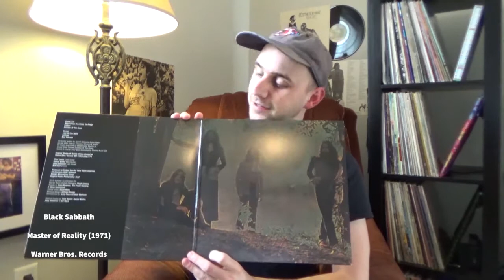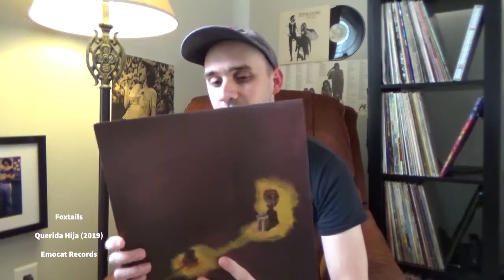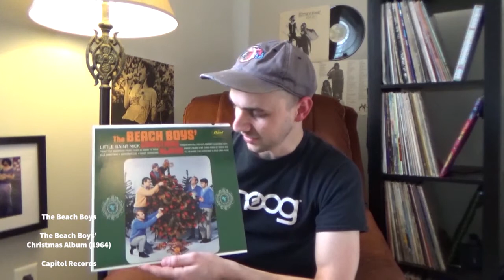Reviewing My Collection - Episode 2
Let me know what you think about these records!

Black Sabbath - Master of Reality
King Crimson - Discipline
Foxtails - Querida Hija
The Residents - Third Reich n' Roll
The Beach Boys - The Beach Boys' Christmas Album